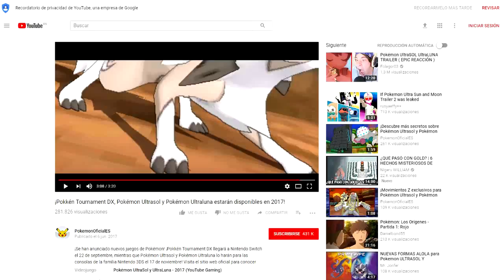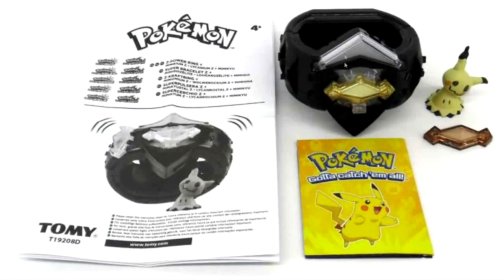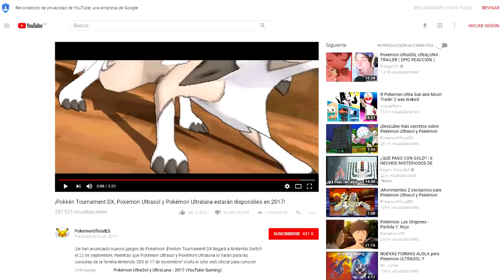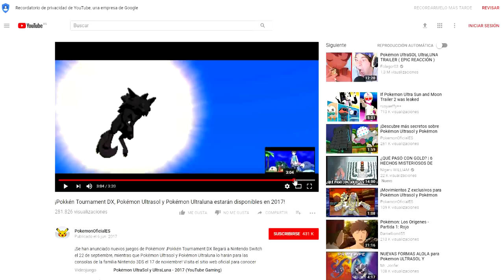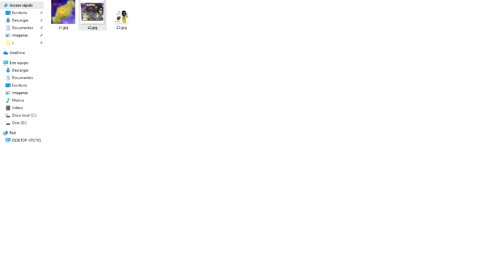CONFIRMADO EL CRISTAL Z EXCLUSIVO DE MIMIKYU PARA POKÉMON ULTRASOL Y ULTRALUNA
Nuevo movimiento Z para Mimikyu en Pokémon UltraSol y UltraLuna. Se acaba de confirmar que Mimikyu tendrá su propio cristal Z en Pokémon UltraSol y UltraLuna y, por tanto, un movimiento Z exclusivo como vimos en el primer tráiler de Pokémon UltraSol y UltraLuna.
Se une a la larga lista de movimientos Z exclusivos que tendrán Kommo-o, Solgaleo, Lunala, Necrozma en sus formas de fusión, etc

¡SÍGUEME!

Gracias!!

Artist: Elektronomia